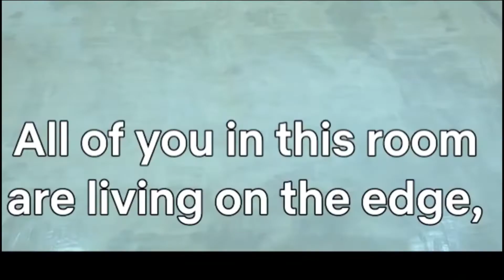Squid Game Trailer.EXE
Squid Game.EXE